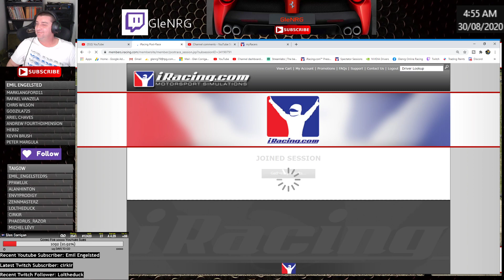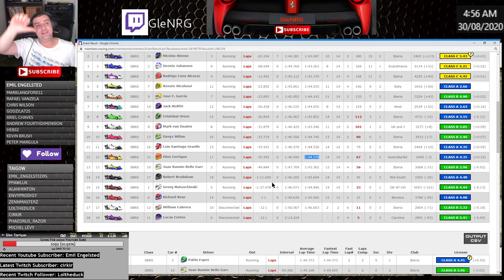iRacing - Skippys - Detroit - More Commitment Yields A Better Time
It blows me away how fast these guys are here at Detroit this week. Today I found a lot of time simply by committing to the corners a little more. I guess if you think about the walls a lot less, you wont worry about them as much... hehe

If you don't have iRacing yet, click on the link below to help the channel get some free iRacing credits.

I have never asked for anything while running the channel the last couple of years, but I never say no to a good thing.